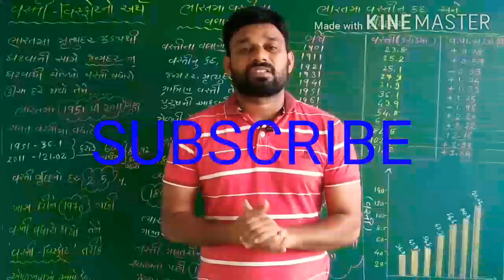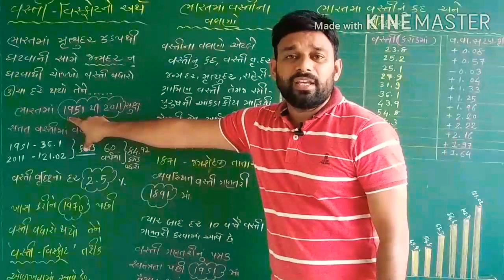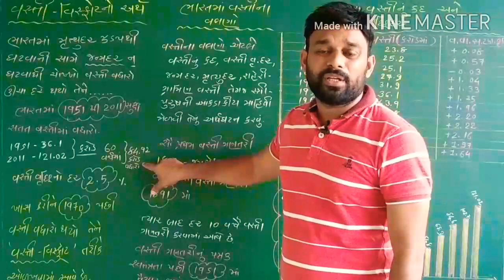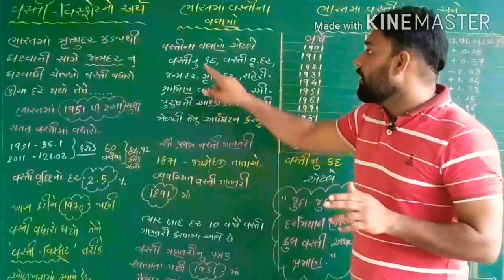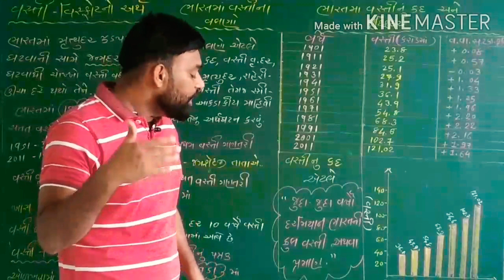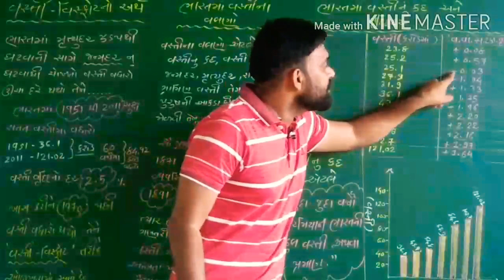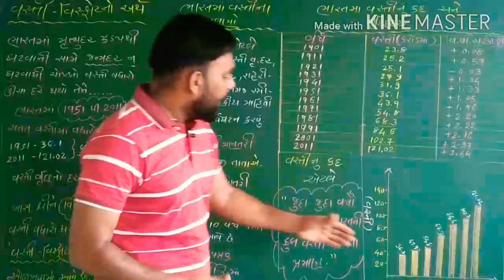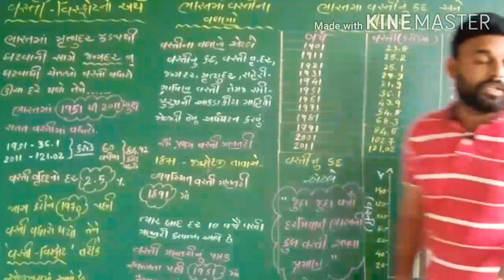STD 12 ECONOMICS (અર્થશાસ્ત્ર) CH.7 વસ્તી-વિસ્ફોટનો અર્થ,ભારતમાં વસ્તી ના વલણો અને વ.કદ -વૃદ્ધિ દર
STD 12 ECONOMICS VASTI